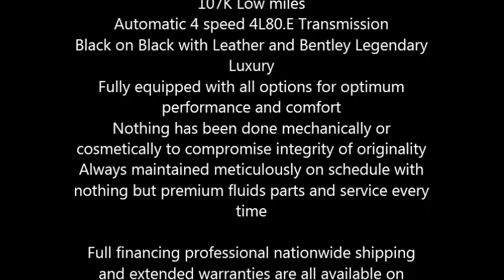1989 Bentley Turbo R Import Classic in Seattle, WA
The Bentley Turbo R was a high performance model produced by Bentley Motors Limited

The R stood for Roadholding
Turbocharged engine from the Mulsanne Turbo
Wide tires on alloy wheels
Turbo Rs V8 engine with fuel injection for added torque
Motor Trend called the Turbo R the first Bentley in decades deserving of the famous name
107K Low miles
Automatic 4 speed 4L80.E Transmission
Black on Black with Leather and Bentley Legendary Luxury